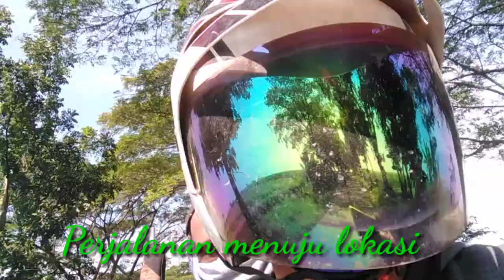Mancing ikan betik / betok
Semangat Pagi

Di kesempatan kali ini "Suara Berburu" menyajikan video memancing ikan betik/betok bersama teman-teman bolangers

Saksikan sampai habis keseruan memancing ikan bersama "Suara Berburu", semoga yang menonton video ini sampai habis diberikan kesehatan, dilimpahkan rejekinya, dipermudah segala urusannya, aamiin